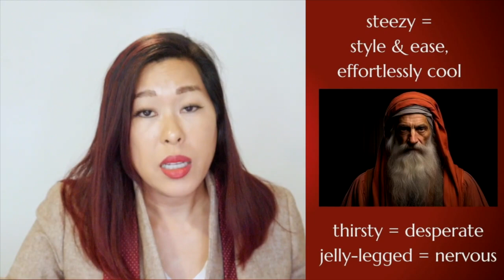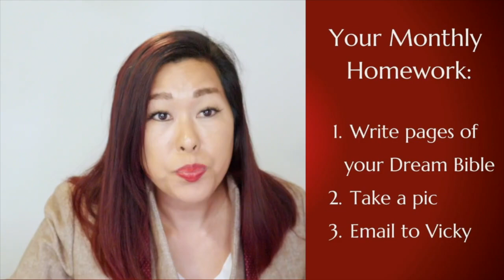A Gen Z Bible Story: Elisha Heals Naaman the Leper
An entertaining Gen Z retelling of a Bible story about healing and self-love. In this video, commander Naaman is healed from leprosy after following the prophet Elisha's instructions. Pastor Vicky makes the story relatable for the YouTube generation. The main point is that God can heal us with faith and self-love.

Participate in our free live interactive service:
8am HT/11am PT/2pm ET on 1st & 3rd Sundays